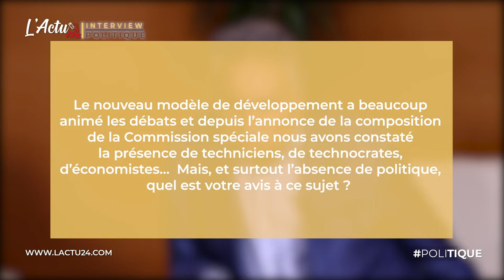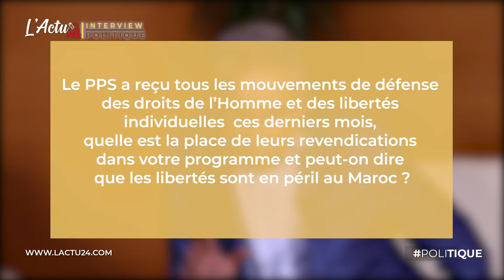A "livre" ouvert avec Nabil Benabdellah (3)